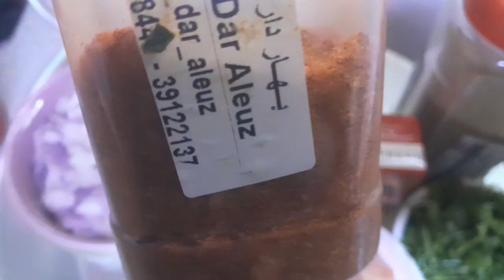PAANO IGISA ANG ONION SA TUBIG |MGLUTO NG SEABREAM KABSA